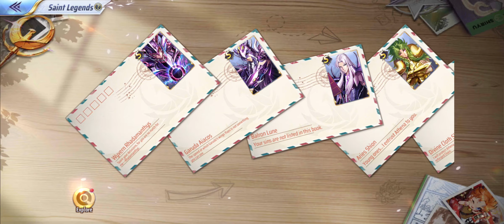Kanon Legends - Hard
Kanon must be killed during the 6th round.